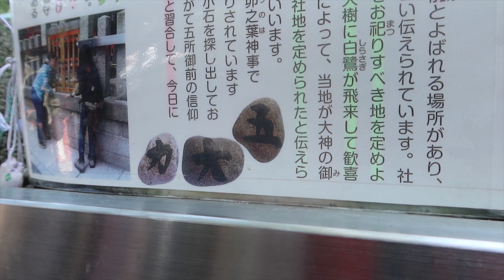Vlog : [ Friendship Vacay ] เที่ยวญี่ปุ่น...แดนเนรมิตร ep.3